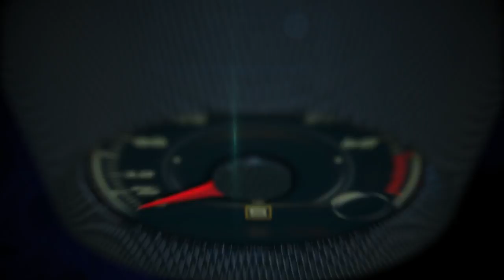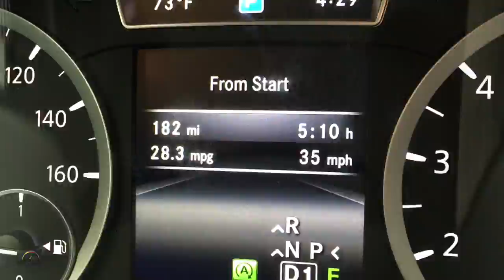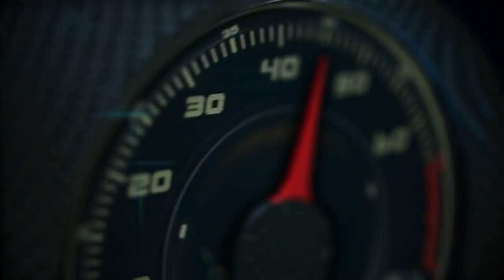2017 Infiniti QX30 debut in Seattle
The all-new 2017 Infiniti QX30 premium active crossover will be offered in three unique versions, each with its own front and rear fascia, wheel design and interior themes:

QX30: The crossover’s highly sculpted exterior, unique stance and asymmetric cabin design exemplify Infiniti’s design-led approach to product development. This version is sold in Europe and other regions outside of the Americas under the Q30 name. In the Americas, this model will be front-wheel drive.

QX30S: With a lower stance, aggressive front and rear fascia, cross-drilled front brake rotors, 19-inch wheels and performance tires, the

QX30S is the sports version of Infiniti’s new premium compact line. It was shown at this year’s Los Angeles Auto Show and is sold in other markets as the Q30S.

QX30 AWD: With an intelligent all-wheel drive system, slightly higher ride height and off-road inspired front and rear valence panels, the vehicle is able to take on urban, suburban and winding rural roads in all driving conditions. The QX30 AWD debuted at the Los Angeles Auto Show as the QX30.

The QX30 line for the U.S. and Canada is powered by a 208-horsepower, 2.0-liter turbocharged 4-cylinder mated to a 7-speed dual clutch automatic transmission, and it is scheduled to go on sale at Infiniti retailers in the United States and Canada in mid-2016 and in Mexico and Latin America in the second half of 2016.